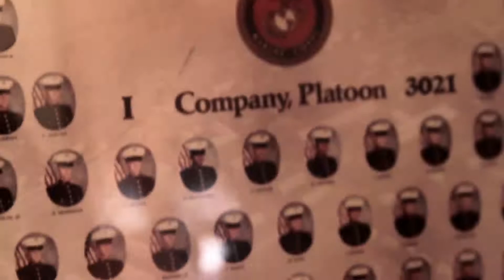David From Goldsboro, NC, Speaks Out On 2012 Election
David from Goldsboro, North Carolina